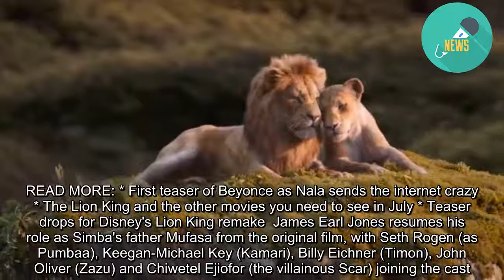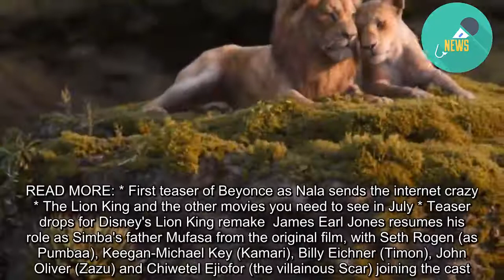Beyoncé and Donald Glover sing 'Can You Feel the Love Tonight'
It sounds just magical, and now it's Beyoncé official. The superstar has shared Disney's teaser clip for her wildly anticipated duet with Donald Glover on Elton John and Tim Rice's beloved Can You Feel the Love Tonight ahead of the release of the live-action remake of The Lion King. The TV spot went viral when it leaked last week, before Disney shut the clip down. The Jon Favreau-directed update of the 1994 classic animated film features Beyoncé as the voice of the lioness Nala, and Donald Glover (also known as Childish Gambino) portrays the grown Simba, her childhood friend. READ MORE: * First teaser of Beyonce as Nala sends the internet crazy * The Lion King and the other movies you need to see in July * Teaser drops for Disney's Lion King remake  James Earl Jones resumes his role as Simba's father Mufasa from the original film, with Seth Rogen (as Pumbaa), Keegan-Michael Key (Kamari), Billy Eichner (Timon), John Oliver (Zazu) and Chiwetel Ejiofor (the villainous Scar) joining the cast. The new movie hits New Zealand theaters on July 17, weeks after the original film celebrates its 25th anniversary. - USA Today